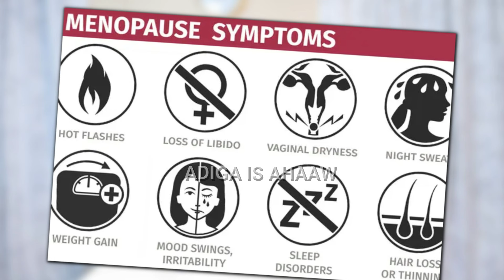MENOPAUSE: DA'DA EEY KU BILAABATO, WAQTIGAAS MARKAD GAARTID CALAAMADAHA WAAWEEN AAD ISKU ARKI KARTID